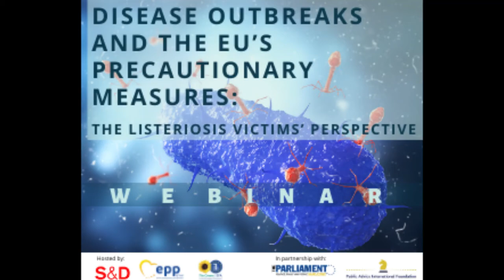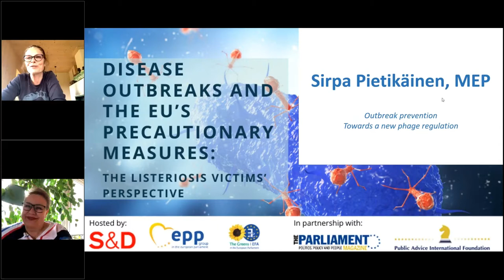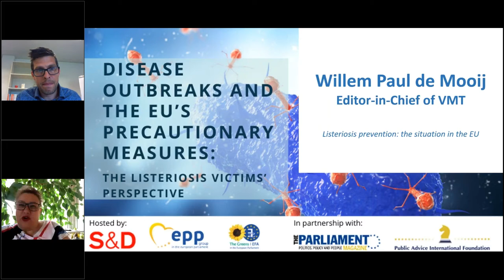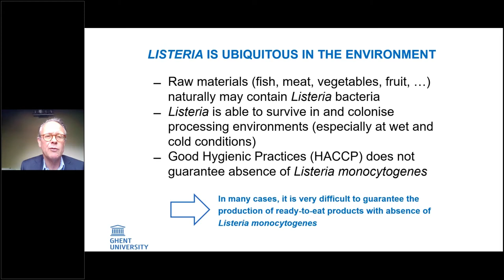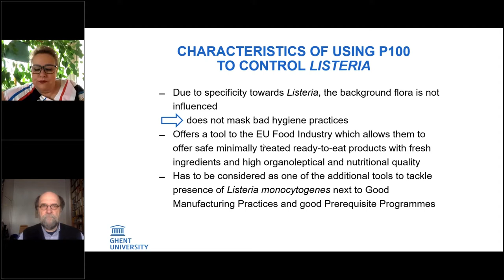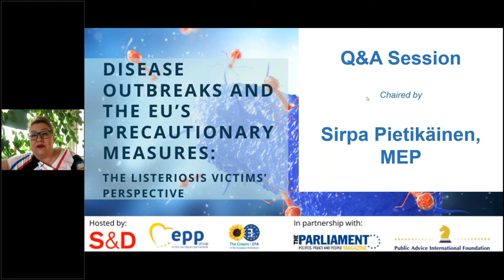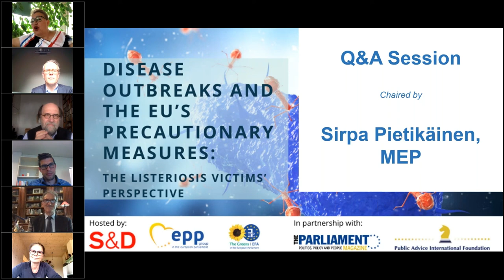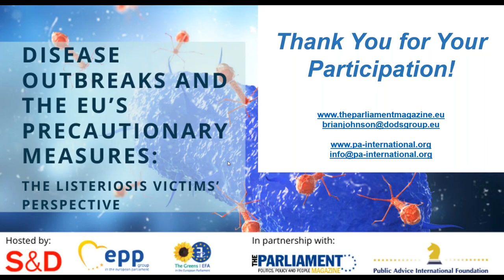Disease Outbreaks and the EU’s Precautionary Measures: The Listeriosis Victims’ Perspectives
Members of the European Parliament Sarah Wiener (Greens/EFA, AT) and Sirpa Pietikäinen (EPP, FI), supported by The Parliament Magazine and the PA International Foundation, hosted a webinar on ‘Disease Outbreaks and the EU’s precautionary measures: the listeriosis victims’ perspective’ which took place on Thursday 30 April 2020.